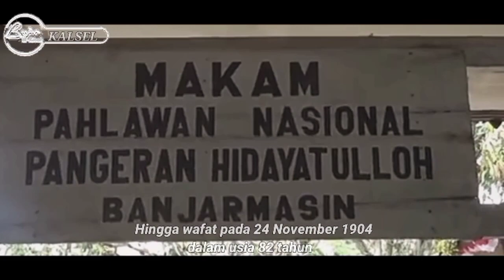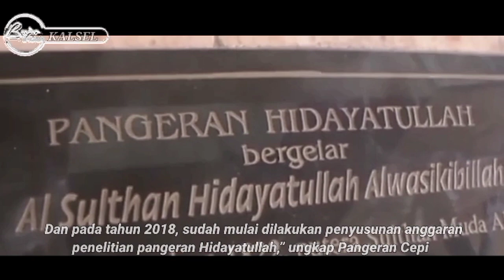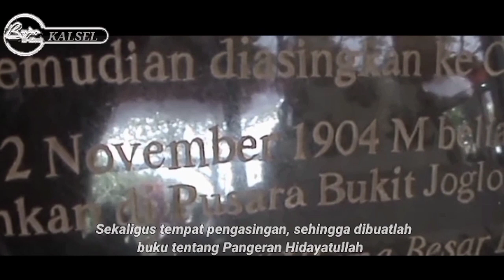RAJA YANG TERBUANG | Sejarah Ulama Berjubah Kuning Dari Kalimantan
Sobat sanak semuanya di video kali ini kita akan membagikan kisah sejarah Ulama Berjubah Kuning di Cianjur Jawa Barat. beliau ialah Pangeran Hidayatullah II sang pejuang sentral dalam perang Banjar melawan penjajah Belanda.

Untuk kisah selengkapnya,
silahkan sanak simak video ini sampai habis.
Terima kasih .